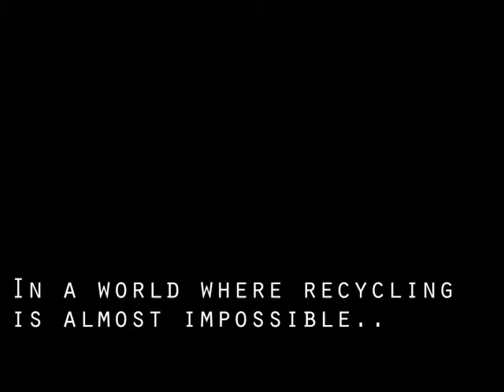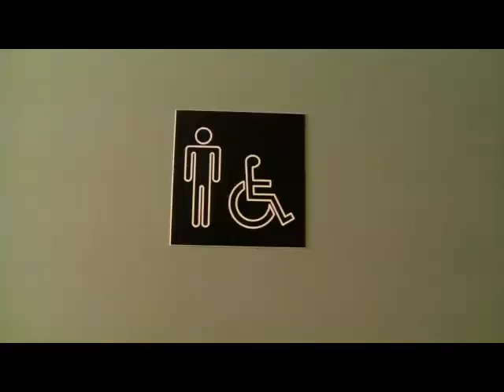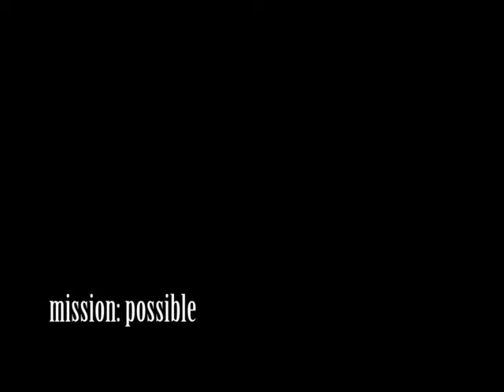CenturyVallen BlueWay Angels 2012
No environmental challenge is too much for the Red Deer Blue Angels of CenturyVallen!